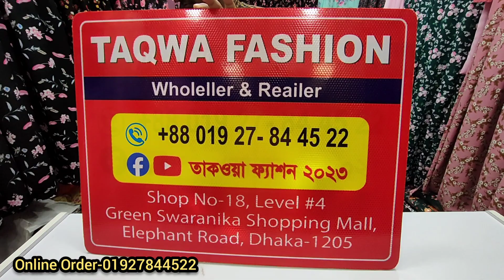৭৫০/৭৯০ টাকায় পাইকারি দামে হিজাবী গাউন লং ৫২/৫৪/৫৬,বডি ৪৪/৪৬/Hijabi grown wholesaler in dhaka 2024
৭৫০/৭৯০ টাকায় পাইকারি দামে হিজাবী গাউন লং ৫২/৫৪/৫৬,বডি ৪৪/৪৬/Hijabi grown wholesaler in dhaka 2024